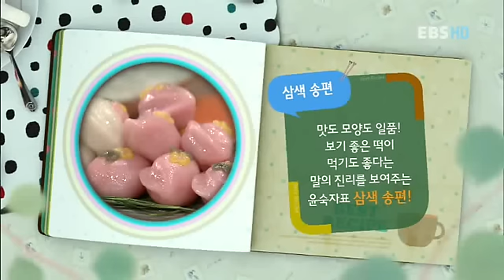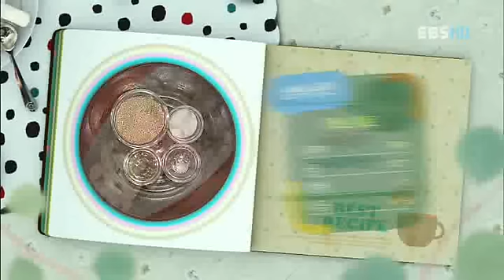최고의 요리비결 : The best cooking secrets_윤숙자_삼색송편_#001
최고의 요리비결, The best cooking secrets, 20120927, 윤숙자의추억이가득한밥상, 삼색송편

윤숙자의추억이가득한밥상, 삼색송편, 윤숙자의추억이가득한밥상차리는비법을배워본다